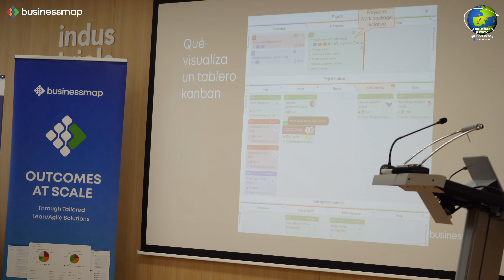Aftermovie Valencia AEIPRO Businessmap Spain Mayo 2024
Gran afluencia de profesionales y muy interesante el taller dirigido por Teodora Bozheva de Businessmap Spain en la Escuela Tecnica Superior de Ingenieria Industrial de la Universitat Politècnica de València.

La presidente de la junta directiva de AEIPRO, M. Socorro García Cascales, fue la encargada de introducir a esta prestigiosa trainer, creadora del método KPPM y consultora en desarrollo de agilidad organizacional. Teodora Bozheva explicó en el taller patrones de soluciones empresariales de gestión de multiproyecto, servicios y operaciones y herramientas para la gestión eficiente.